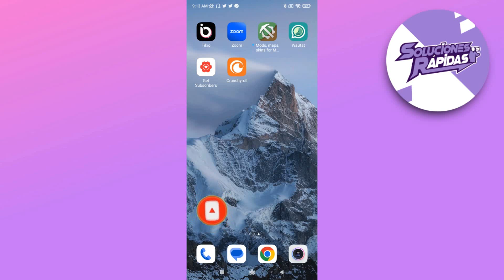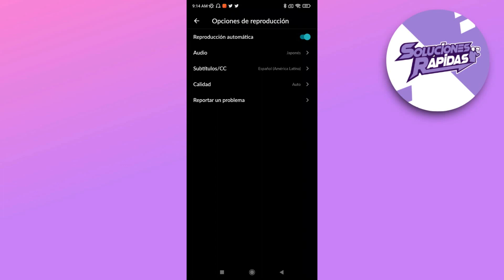Cómo cambiar el idioma de los animes en Crunchyroll (2025)